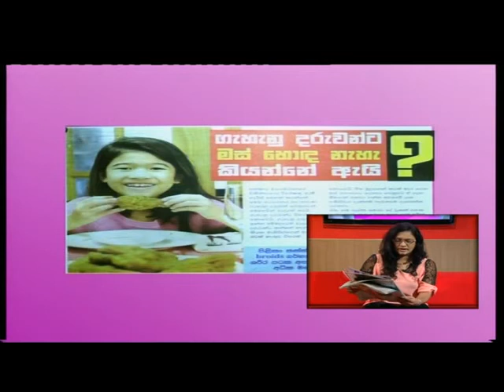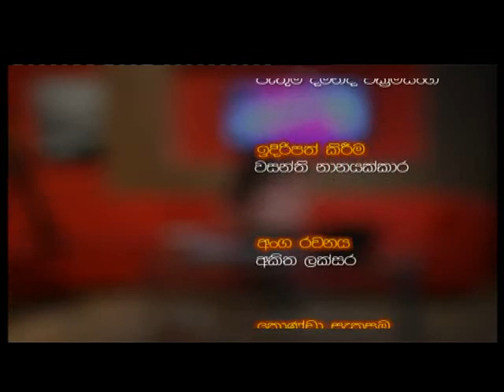WANITHA WARUNA CUT3 2014 11 09